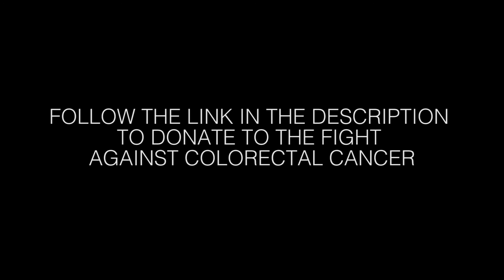A Night To Remember Jaymi - Short Form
Hearts to the Tadeo family.
Many thanks to all who contributed and attended.
Special thanks to the performers.

Magic/MC:
Ken Dumm

Improv:
Heather Lutkin
Jami Kowalski
Renee Schoichit
Greg Mills
Bill Winters
Ed Cole

Location sound:
Spencer Hall

Produced by:
Former Co.